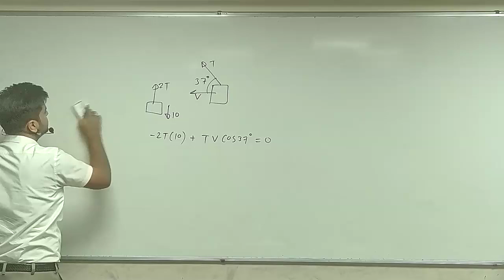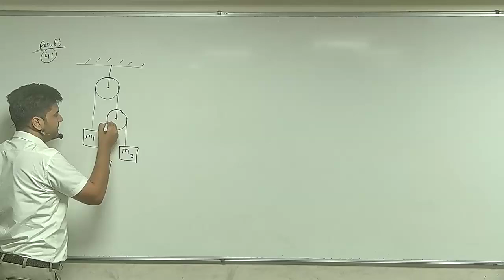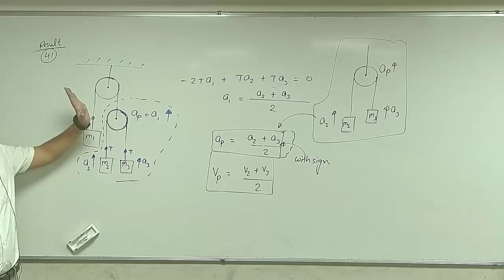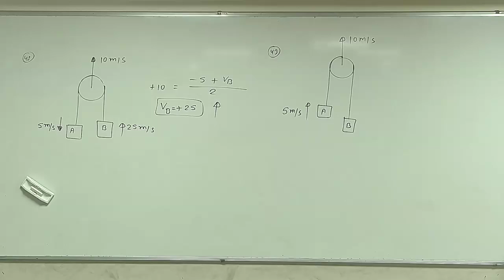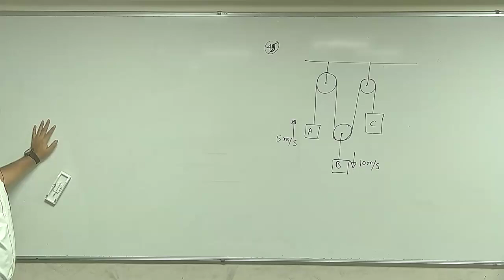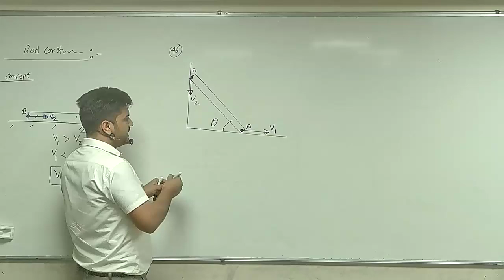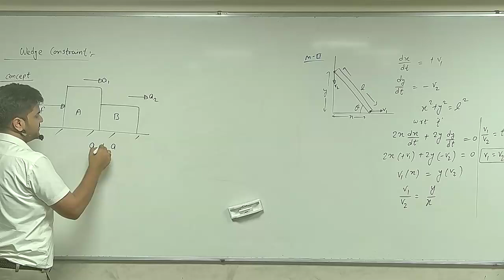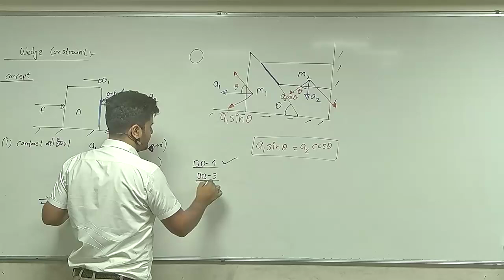NLM L 8 27 june